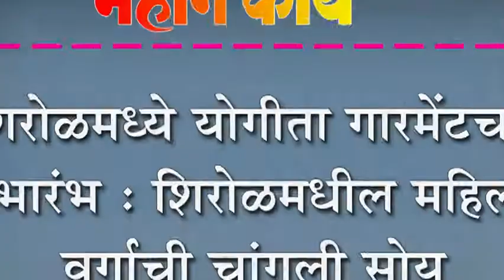शिरोळमध्ये योगीता गारमेंटचा शुभारंभ : शिरोळमधील महिला वर्गाची चांगली सोय